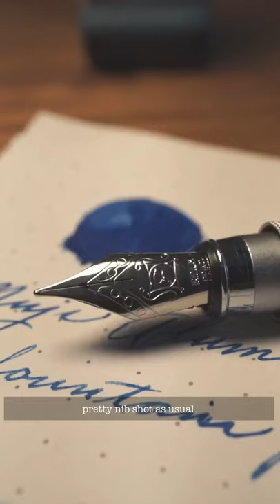how I spent $15 yesterday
I can get behind this

Muji Aluminium fountain pen.